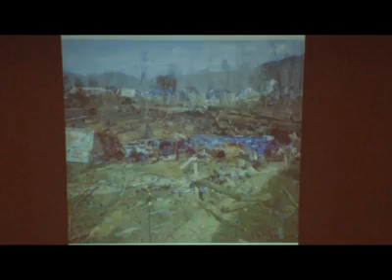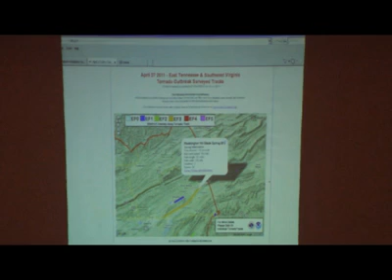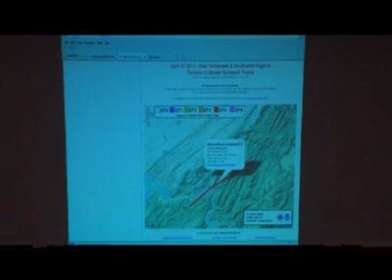SuperOutbreakAMStalkPart7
Part 7 of 9 - NORTHERN TORNADO SURVEYS - PART THREE. Videotaped NWS presentation given to the Smoky Mountain Chapter of the American Meteorological Society on 18 July 2011 about the 27 April 2011 Super Tornado Outbreak in east TN and southwest VA. Speaker: George Mathews (Meteorologist-in-Charge).